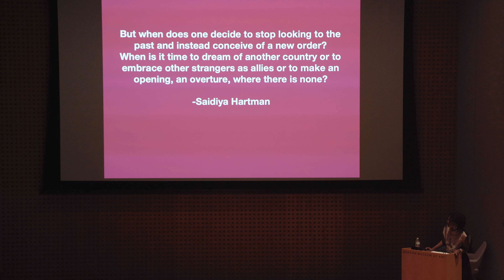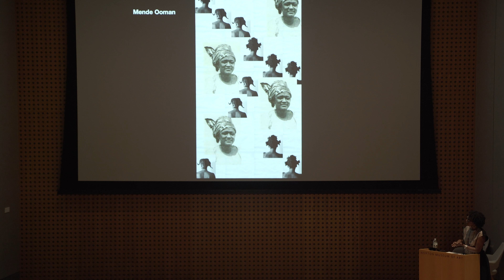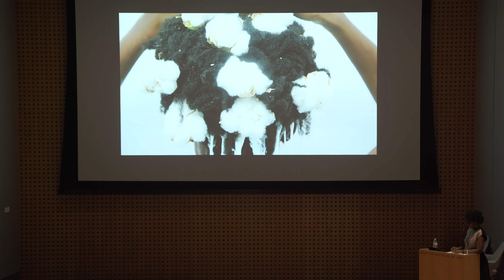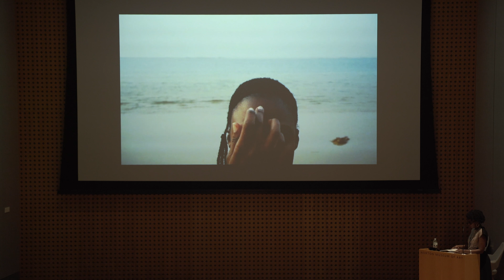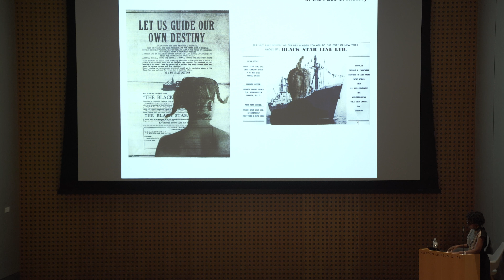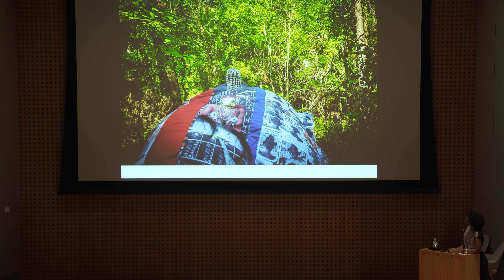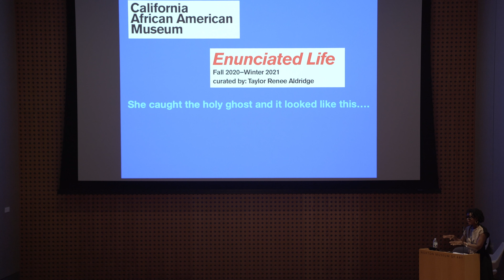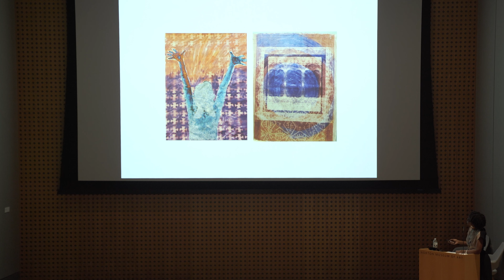Adama Delphine Fawundu: Uncovering Hi(s)tories While Making Art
Featured in the Norton’s exhibition, Origin Stories: Photography of Africa and Its Diaspora, artist Adama Delphine Fawundu’s work investigates how traits of Indigenous African cultures have transformed and shape shifted within the African diaspora. In this lecture, Fawundu shares her latest works exploring connections between Africa and the diaspora and discuss the process of decolonizing her mind while making art.